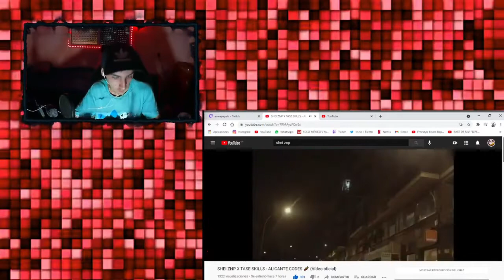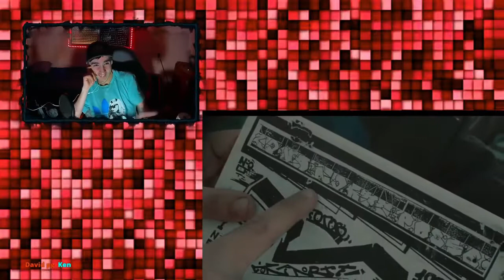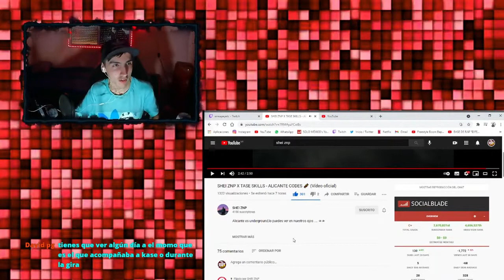REACCION SHEI ZNP X TASE SKILLS - ALICANTE CODES 🧬 (Vídeo oficial)